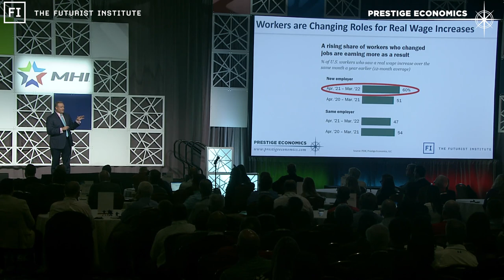Workers Incentivized to Seek Employment Elsewhere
Jason Schenker,  Chairman of The Futurist Institute and President of Prestige Economics, discusses key economic themes and expectations in October 2022. This clip comes from a keynote speech Jason Schenker gave to MHI, the industry group for material handling industries that contribute around $200 billion in annual economic impact to the U.S. economy.

Jason Schenker is a Futurist, Economist, Speaker, and Author who prepares leaders for the future with speeches, books, courses, and research. Jason has given over 1,000 keynotes and over 1,000 television interviews. He is the author of 36 books on emerging technologies, finance, and the economy. He is also Chairman of The Futurist Institute, an occasional columnist for Bloomberg Opinion, and an instructor of 20 courses for LinkedIn Learning on business, leadership, economics, risk management, and finance. Almost 1 million learners have taken Jason Schenker's LinkedIn Learning courses.

As President of Prestige Economics, Bloomberg News has ranked Jason Schenker the #1 forecaster in the world in 26 different categories since 2011, including for his forecasts of industrial metals prices, oil prices, the euro, and U.S. jobs.

Bloomberg News has ranked Jason Schenker the #1 forecaster in the world in 26 categories since 2011. Clients include public and private companies, institutional investors, central banks, and governments. Forecasts and research topics:
* Interest rates and currency rates
* Oil, natural gas, and energy markets
* Industrial and precious metals markets
* Other economy and finance topics

Jason Schenker regularly appears on Bloomberg Television, BNN, and CNN. He is a Board Leadership Fellow of the National Association of Corporate Directors (NACD). Jason is also a member of the Bretton Woods Committee.